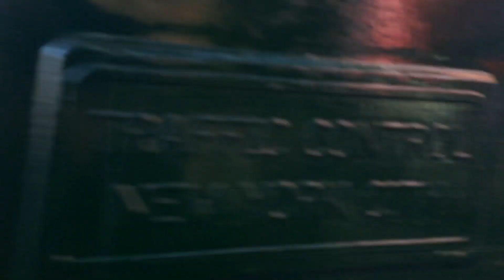Charlie 7: The Adventure To Manhattan and Broadway (Part 4)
Meet the Cast!:

Charlie Watanabe from Bayside, NY
Anthony Tutiven from Jamaica, NY
Ryan Tom from Douglaston, NY
Nathan Yamamoto from Philadelphia, PA
Karl Furstenberg from Newark, NJ